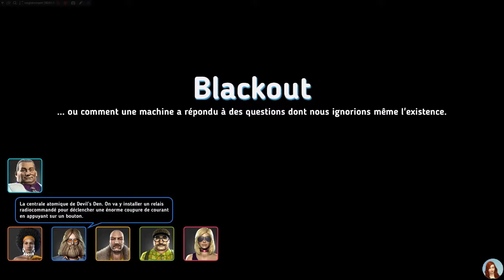Crookz Mission 10 - Quand un casse devient VRAIMENT casse tête - Part 1 - CROOKZ THE BIG HEIST